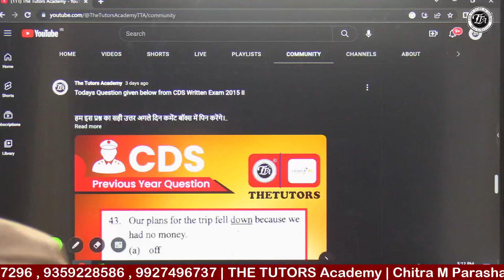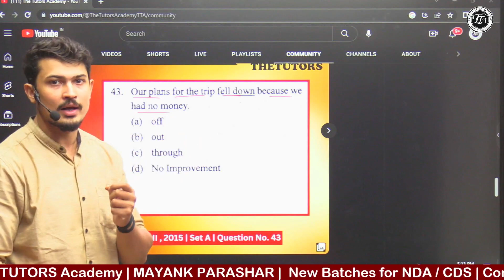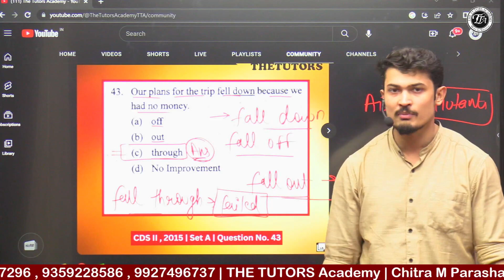| English with Abhishek Sir | The Tutors Academy | NDA 2 2023